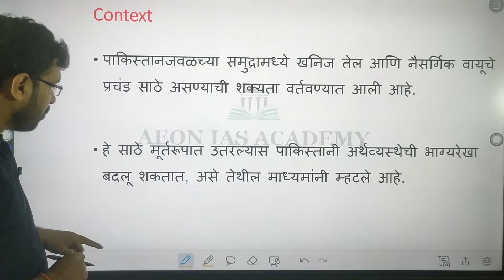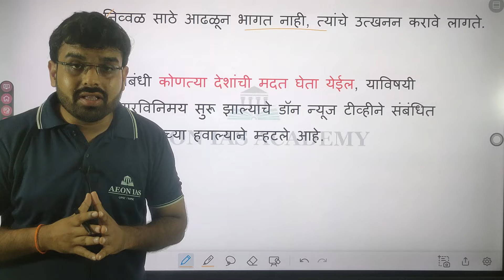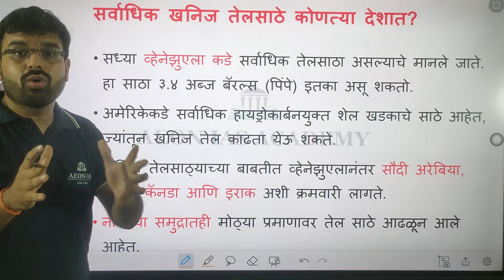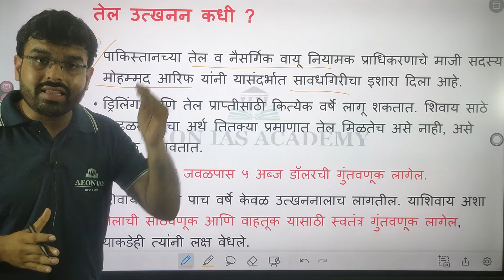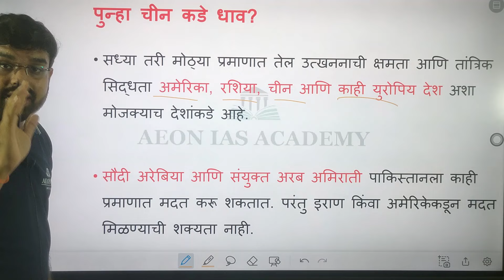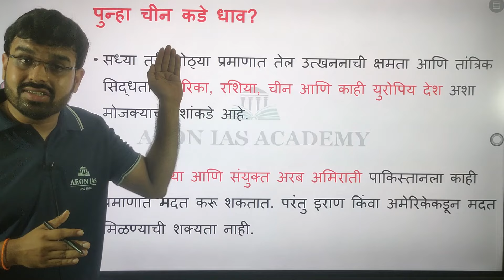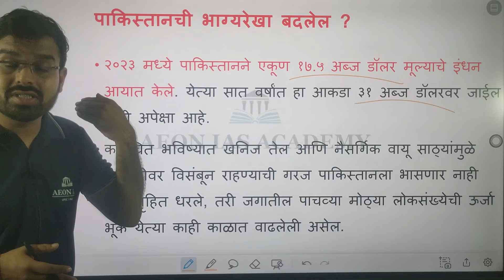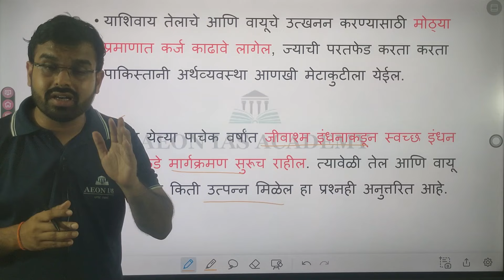Oil and Gas discovery in Pakistan: उद्ध्वस्त अर्थव्यवस्थेची भाग्यरेखा बदलेल?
- या video मध्ये आपण Pakistan मध्ये खनिज तेलाचे नवीन साठे आढळून आले आहेत त्या संबंधात सखोल विश्लेषण केले आहेत.
- पाकिस्तान जवळच्या समुद्रामध्ये खनिज तेल आणि नैसर्गिक वायूचे प्रचंड साठे असण्याची शक्यता वर्तवण्यात आली आहे.
- हे साठे मूर्तरूपात उतरल्यास पाकिस्तानी अर्थव्यस्थेची भाग्यरेखा बदलू शकतात, असे तेथील माध्यमांनी म्हटले आहे. मात्र त्याच वेळी या क्षेत्रातील तज्ज्ञांनी सावधगिरीचा इशारा दिला असून, प्रत्यक्ष तेल किंवा नैसर्गिक वायू हाती येण्यासाठी अनेक वर्षे आणि कित्येक अब्ज डॉलरची गुंतवणूक करावी लागेल असे बजावले आहे.
1. उत्खननाची क्षमता किती?
2. उद्ध्वस्त अर्थव्यवस्थेची भाग्यरेखा बदलेल?
या विषयांवर या video मध्ये discussion करण्यात आले आहे.

🔸 MPSC परीक्षेसंदर्भातील पुस्तकं डाऊनलोड करण्यासाठी Aeon IAS Academy चे Telegram चॅनल जॉईन करा:

🔸Political Science विषयाचे महत्वपूर्ण update जाणून घेण्यासाठी Aeon IAS अकॅडेमी चा telegram चॅनल जॉइन करा:

MPSC Target राज्यसेवा 2025 | नवीन पॅटर्न नुसार काय असावी STRATEGY By Abhilash Warhade Sir

MPSC राज्यसेवा मुख्य परीक्षा 2025 |नवीन अभ्यासक्रम |GS Mains Syllabus Micro Analysis By Abhilash Warhade Sir

ऑफिस:
Aeon IAS Academy, नागपूर/Pune